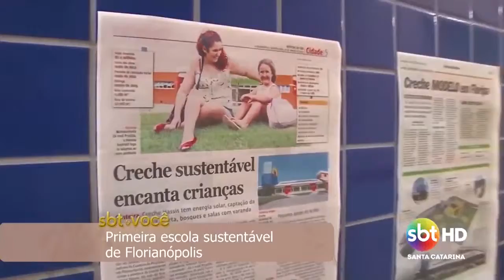Creche Hassis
Creche Hassis em Florianópolis, primeira creche sustentável

Programa: sbt & você, com Andrea Buzato
Imagens: Sávio Milani
Edição: Arianna Fonseca
Produção: Ana Roman
Direção: Daniela Vieira